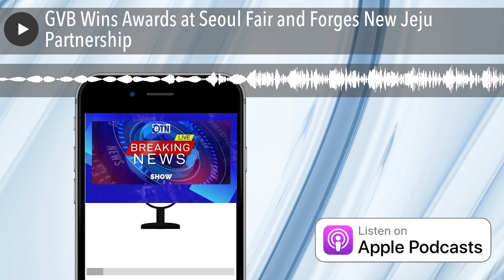GVB Wins Awards at Seoul Fair and Forges New Jeju Partnership